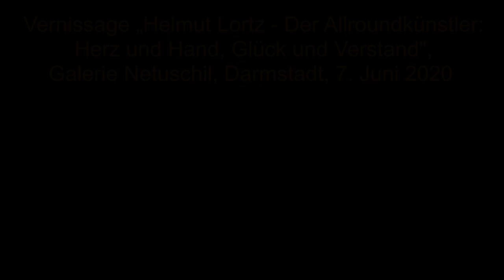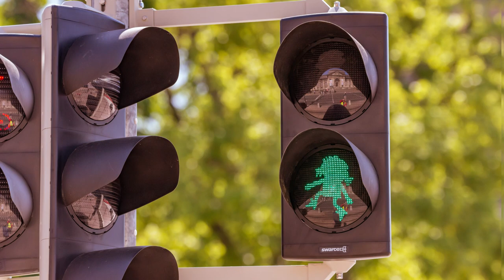Vernissage Galerie Netuschil, 7. Juni 2020: „Helmut Lortz - Der Allroundkünstler"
Claus K. Netuschil spricht zur Eröffnung der Ausstellung „Helmut Lortz - Der Allroundkünstler: Herz und Hand, Glück und Verstand, Zeichnungen, Pastelle, Papierschnitte, Druckgraphik, Fotos, Plakate, Frühes, Seltenes und Rares aus dem Bestand der Galerie“, Galerie Netuschil, Darmstadt, 7. Juni 2020

Bruno Feger - Apfel, Blüte, Hagebutte - Farbige Stahlplastiken, Vernissage in der Galerie Netuschil Darmstadt am 16. März 2014, gemeinsam mit Michael Lauterjung - Stilles Leben, weiter Raum - Malerei auf Holz. Bildergalerie zur Vernissage

SEZESSIONSMUSEUM DARMSTADT – 100 JAHRE ERNEUERUNG. Die Darmstädter Sezession 1919 – 2019, EDITION DARMSTADT Band 18
Kamera: Christoph Rau, Schnitt: Gerd Ohlhauser, Skript: Antje Voutta, Verlag Preface Book, Darmstadt 2019, Flipbook, Broschur, 14,3 x 12 cm, 384 Seiten, ca. 300 farbige Fotoseiten, 14,80 Euro (DE), 15,30 Euro (AT), ISBN 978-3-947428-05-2

Das Foto von Helmut Lortz beim Zeichnen ist am 17. Mai 1996 in der Druckerei Reinheimer entstanden. Die beiden Portraits von ihm am 2. Juli 1996 in Arheilgen und am 14. März 2003 (vor schwarzem Hintergrund) in seinem Atelier in der Ziegelhütte. Diese Fotos sind nicht Bestandteil der Ausstellung. C.R.